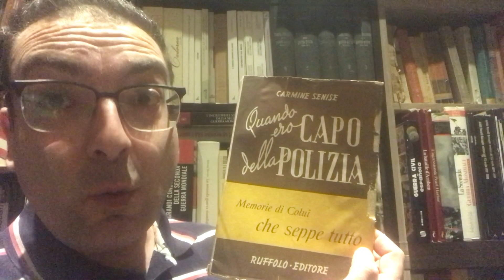Carmine Senise Capo della Polizia e i rapporti con i vertici dello Stato fascista - lettura commento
Descrizione e commento dei capitolo III , IV e V del volume Quando ero Capo della polizia 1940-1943, Roma, Ruffolo Editore, 1946.